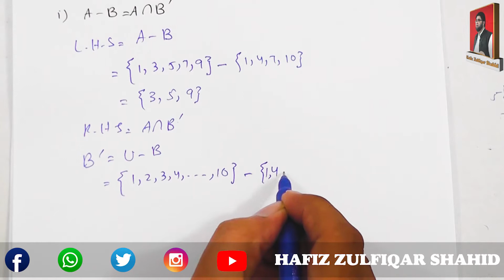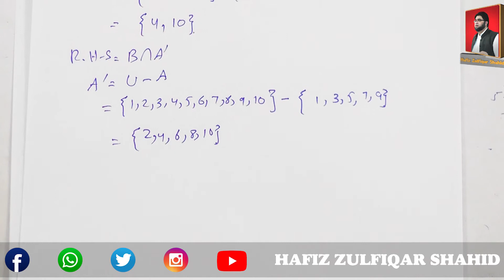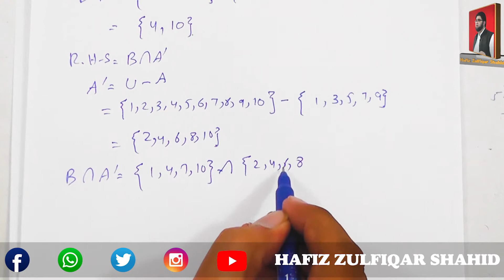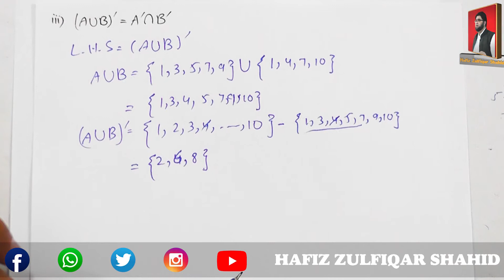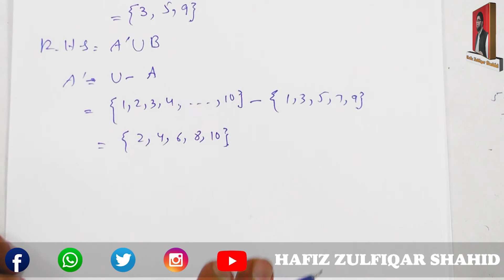Grade 10 | Math (Science Group) | CHAPTER 5 EXERCISE 5.3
Grade 10
Math (Science Group)
CHAPTER 5
EXERCISE 5.3